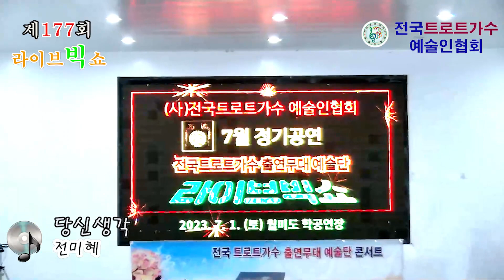당신생각 🎵 가수 전미혜( 본인곡 ) 💖 전국트로트가수예술인협회 177회 라이브빅쇼 ⭐ 월미도 학공연장